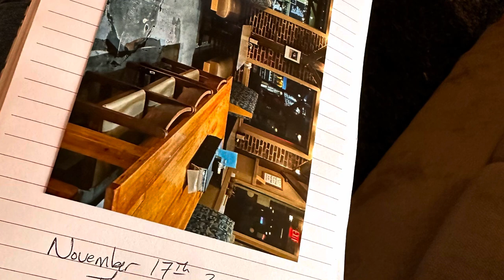4 J’S: Vlog | Valentine’s Day & How I Met John!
We had such a cool date for Valentine’s Day!!!